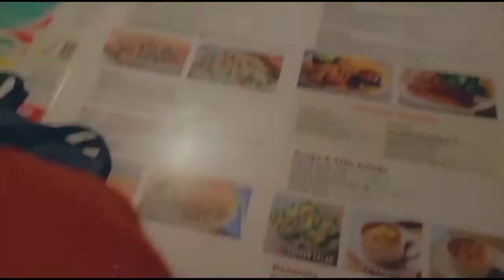Yardsaling, house haul, & snakes at the bar! (5.1.2021)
Just another vlog 😁
Buying a house part 2 will be up in a few weeks👍